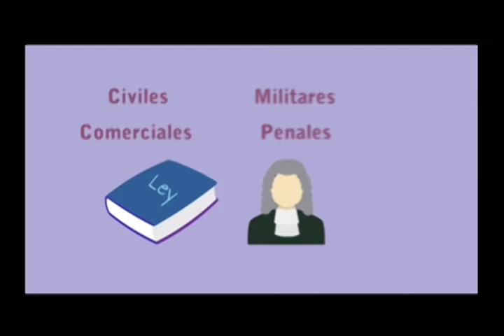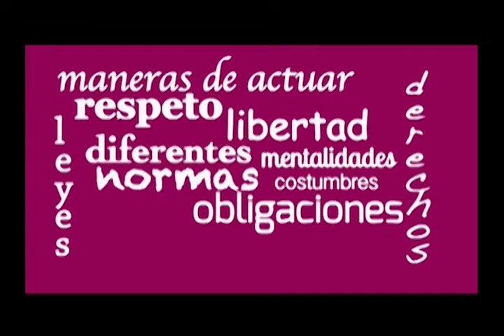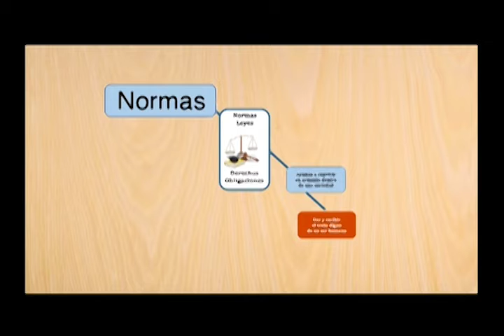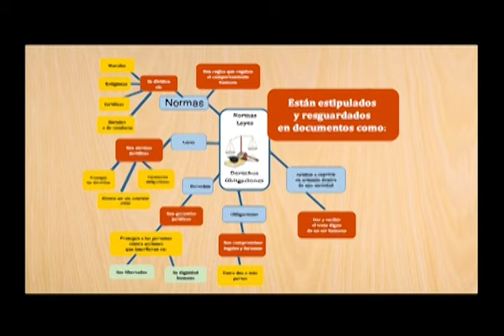¡Puedo escribir!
Lengua y comunicación
Sesión de Apoyo
Sesión 66
Nivel Inicial